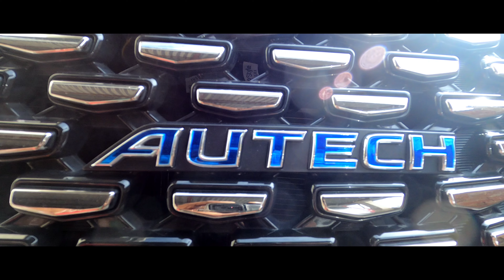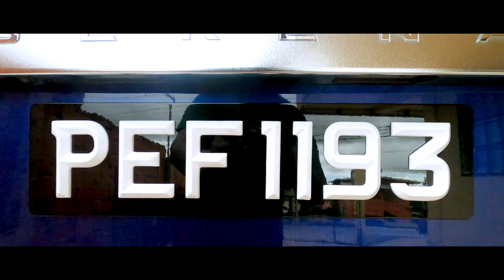ULTRA BLACK SERIES PREMIUM 3D NUMBER PLATES. 2022 NISSAN SERENA AUTECH. BCD